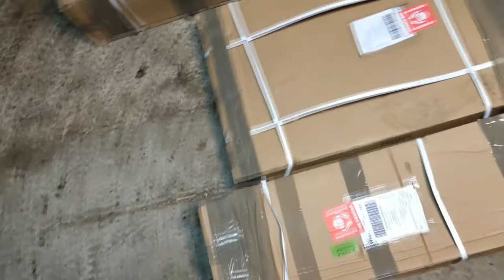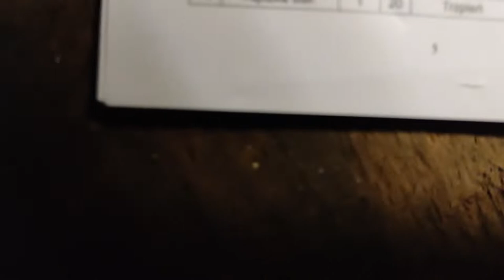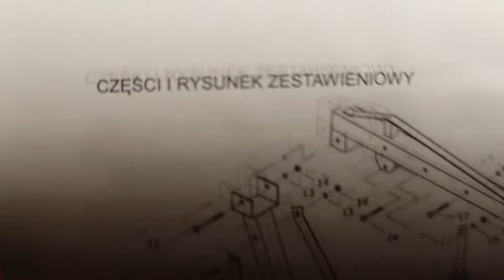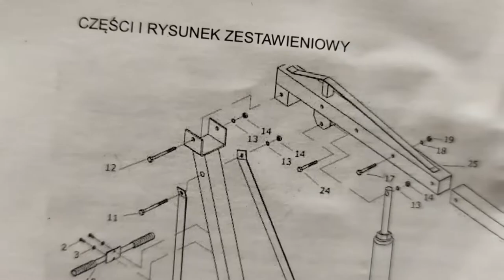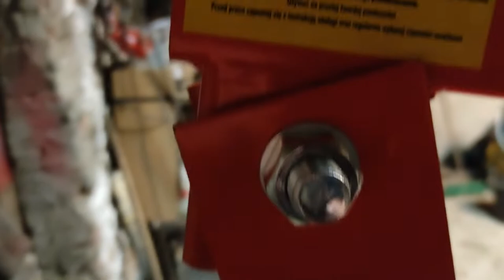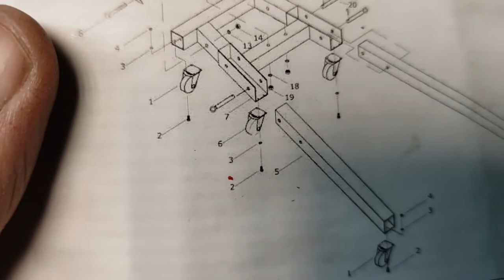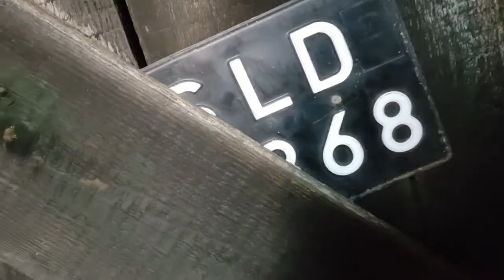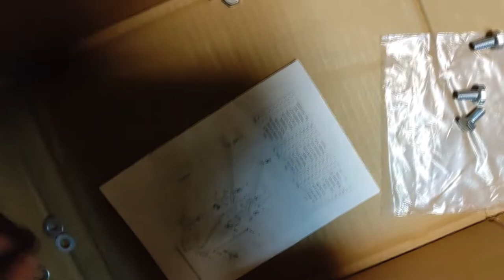☆ VLOG #4 ☆ Pierwszy długi VLOG, składamy żuraw warsztatowy APPTECH z Wojciechem ㋡ PszemeGRol Vlog ㋡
Godzinne składanie żurawia XD nie skomentuję nawet tego XD